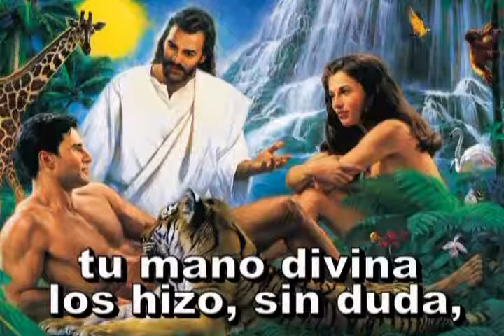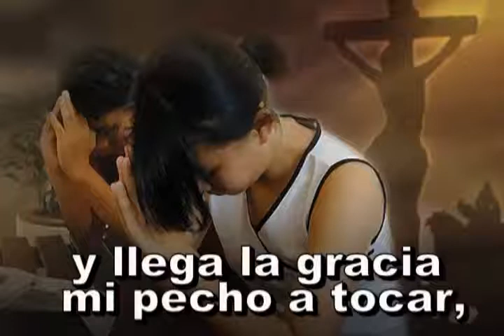341 - Aparte del mundo - Himno Adventista Cantado